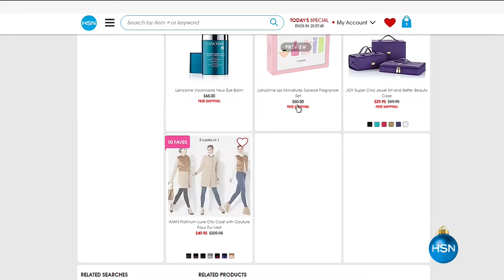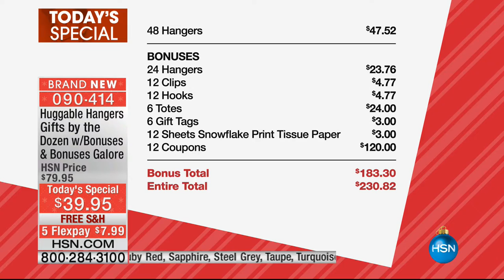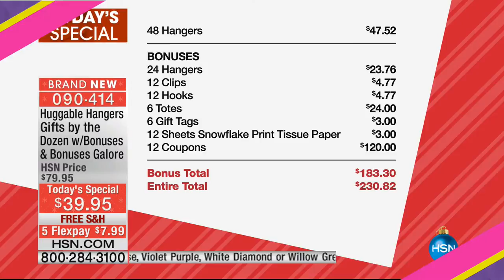HSN | 10 FAVES 11.19.2016 - 03 AM